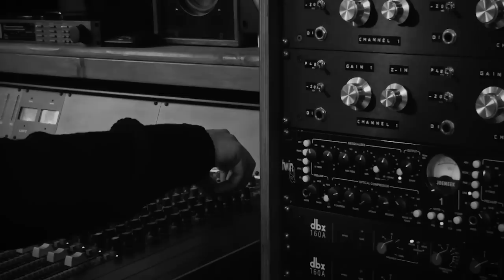ArtiSound Studio con Lorenzo Monni - Naked Dialogues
Registrato all'ArtiSound Studio di Eraclea, Venezia, nel gennaio 2013.
Lorenzo Monni reinterpreta "Naked Dialogues", tratta dall'album "Debris".
Brano mixato e masterizzato presso ArtiSound studio da Luca Visentin e Davide Doretto.
Video girato e prodotto da Daniele Bagolin.